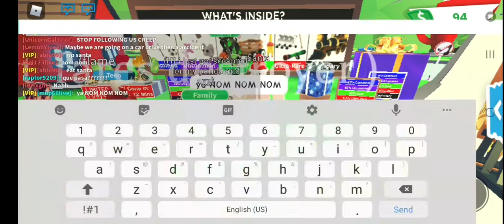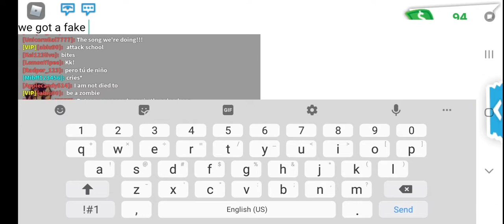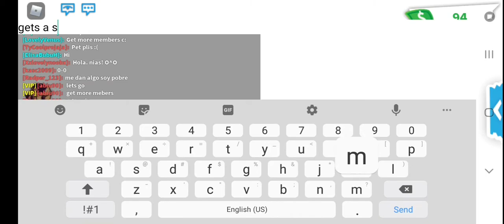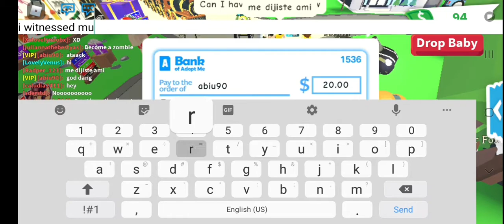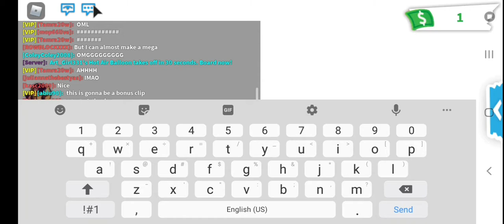roblox adopt me zombie army